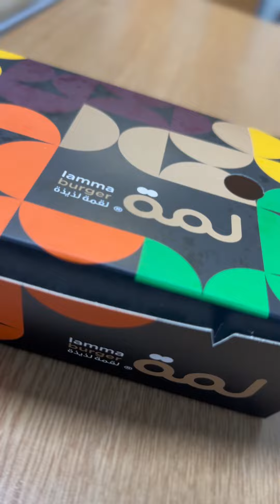Cheese Roll | New Cheese Roll of Lamma Burger